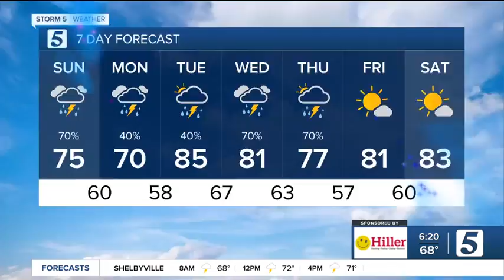NC 5 This Morning - I'Vean's Weather Art - May 22, 2022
I'vean, a patient at Children's Healthcare of Atlanta, joined us in Seacrest Studios for a Weather Wednesday.  He made this weather art of a thunderstorm that we featured as Weather Art on NewsChannel 5 This Morning